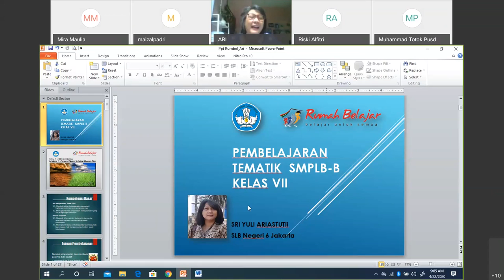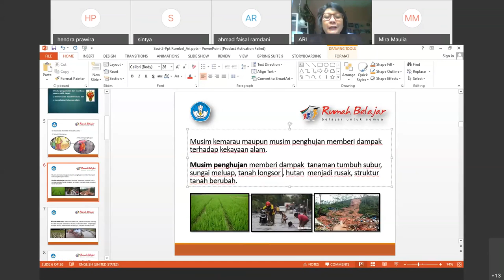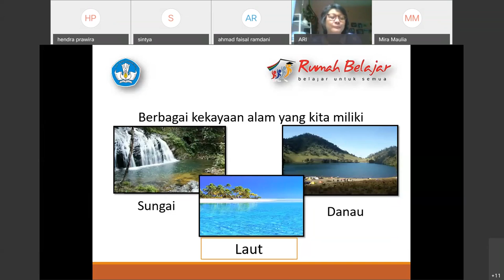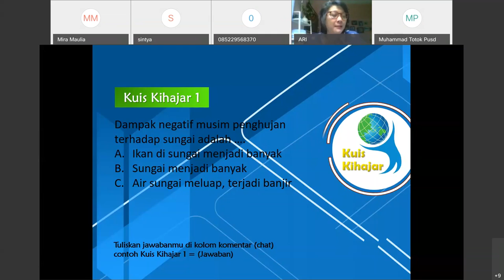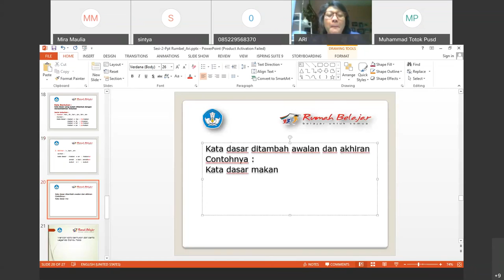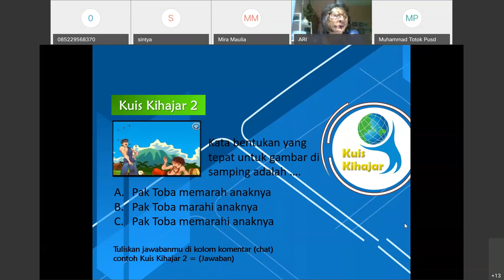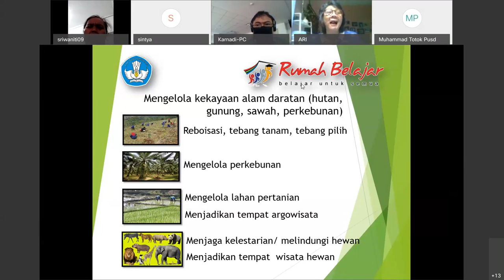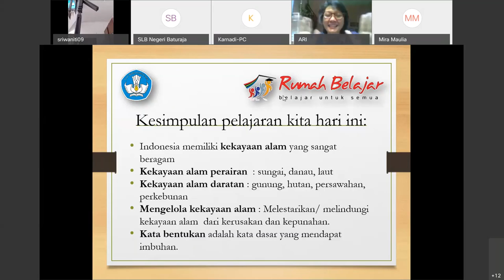Bahasa Indonesia SMPLB-B – Iklim di Indonesia oleh Sri Yuli Ariastuti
Halo, Sahabat Rumah Belajar, untuk mendampingi kalian yang sedang belajar di rumah, yuk simak video Belajar Bersama Ibu Sri Yuli Ariastuti dari SLBN 06 Jakarta, dengan Materi "Iklim", Bahasa Indonesia SMPLB-B.